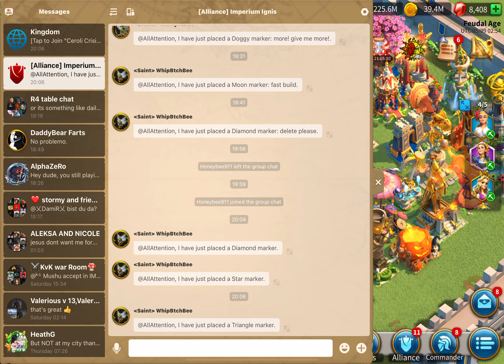Ceroli Crisis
Not a lot happening so just doing a little bit of Ceroli Crisis, getting ready for KvK3.